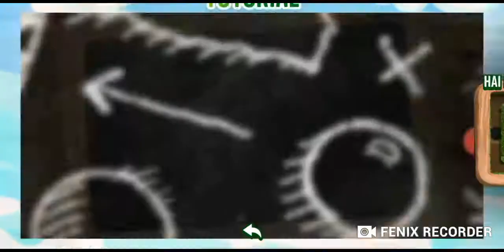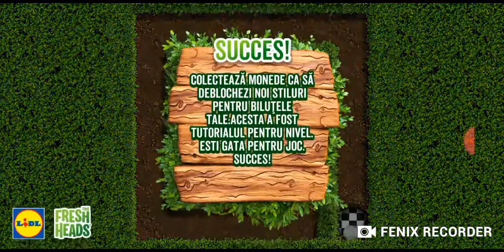ma joc jocu fresh heads făcut de lidl România